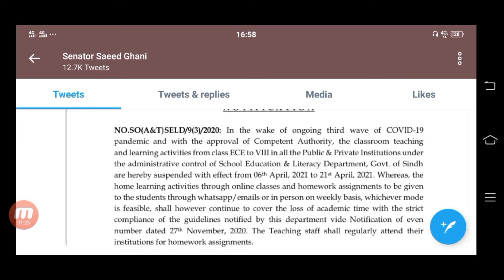Breaking News ! All Schools Closed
All schools closed